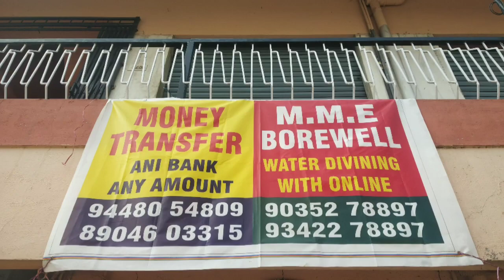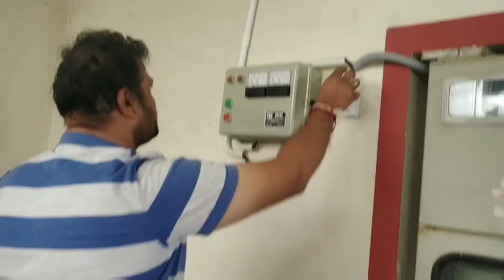Live to End ROBO Drilling CONTRACTOR Thanks to seen 12% video 12lakhs balance 88% uploaded now....